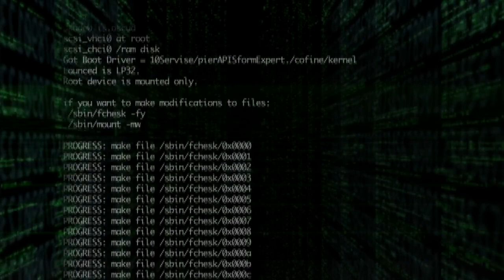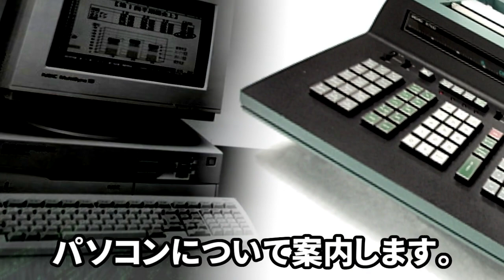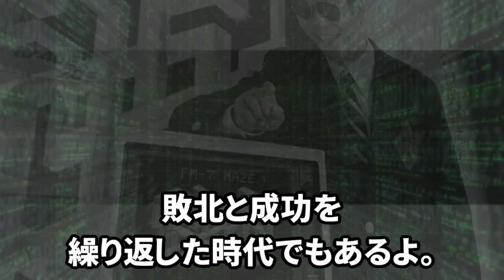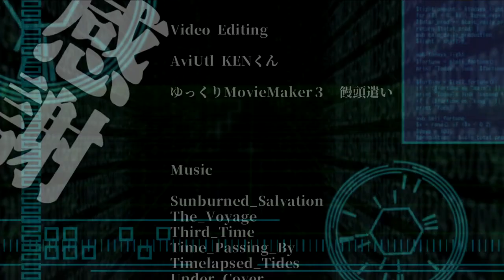【パソコンの歴史】1980年代のパソコン#1 8bit戦争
今回は、
1980年代の日本の
パソコンについて案内します。

1980年台のパソコン？

そう、PC98とかX68000 とか

PC98とかX68000 ？

今から30年前だから
40代、50代の世代でないとわからないよ

1980年時代はパソコンというものが
形付けられた時代で

この頃、初めてコンピュータというものに触れたり
憧れた人たちが、
今のコンピュータや
ゲーム産業を支えていたりする
時代なんだ。

歴史でいうと、日本の幕末のような時代で
このあと、海外から黒船がやってきて
パソコンは、生活の中に
なくてはならない時代へと
移ってゆくんだ。

1980年代は、パソコンの黎明期
挑戦と憧れの時代だね。

そして、パソコンメーカーも試行錯誤を繰り返し
敗北と成功を繰り返した時代でもあるよ。

日本のパソコンの黎明期は、大きく分けて

1970年末〜1980年代はじめの
パソコン誕生
8ビット戦国時代

1980年中から1990年はじめの
16ビット戦国時代
に大きく分かれるんだ。

そして、この後
黒船の来襲？

そうなんだ。

次回は、
1970年末〜1980年代はじめの
パソコン誕生
8ビット戦国時代
について
案内します。